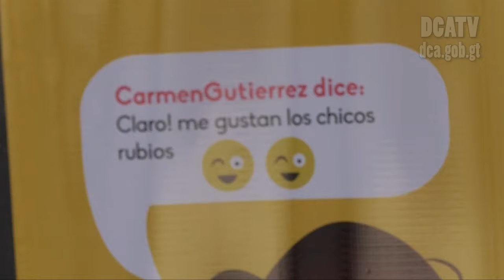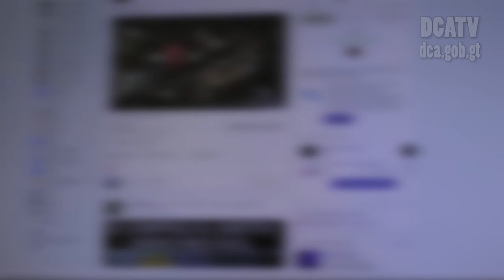Lanzan Campaña para prevenir acoso en redes sociales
Lanzan campaña para prevenir la captación de personas

El Instituto Normal Central para Señoritas Belén, zona 1 capitalina, fue el escenario del lanzamiento oficial de la campaña Cuidado con el Grooming: Seducción el Línea, la cual busca concienciar a la juventud sobre los riesgos que existen en redes sociales al compartir información con desconocidos, no contar con las medidas de privacidad debidas en los perfiles y mantener comunicación con extraños.

La iniciativa que es impulsada por la Secretaría contra la Violencia Sexual, Explotación y Trata de Personas (SVET), también va dirigida a padres de familia, a quienes recomienda mantener una vigilancia adecuada de sus hijos al momento de utilizar aplicaciones de interacción web. Asimismo  promueve la importancia de efectuar denuncias al 110 de la Policía Nacional Civil (PNC) al momento de presentarse situaciones que vulneren la integridad de los adolescentes.